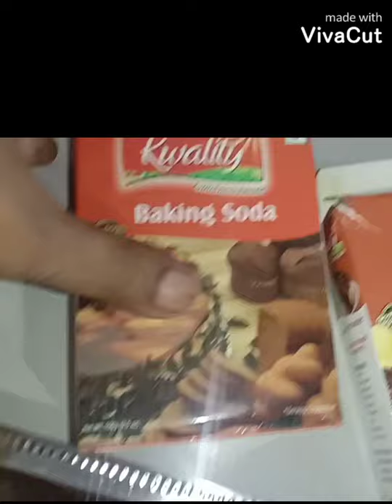BANANA WHEAT LOAF#30thRecipe#TEA TIME SNACK# HEALTHY CAKE EASY& DELECTABLE#EVERYONES FAVORITE LOAF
INGREDIENTS :-

1 Wheat flour - 1 1/2 Cup
 2 Banana - 2 sliced
3 Sugar - 3/4 Cup
4 Milk - 1/2 Cup
5 Baking powder - 1 Tsp
6 Baking Soda - 1/2 tsp
7 Cinnamon powder -  1 Tbsp
8 Walnut pieces - 1/4 Cup
9 Raisin - 1/4 Cup...